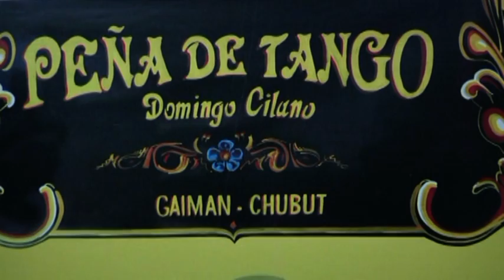MIRADAS AL SUR 1459 - 8 SEPTIEMBRE - BLQ 3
SEGMENTO DEL PROGRAMA DEDICADO A LOS AMIGOS Y AMIGAS DE LA PEÑA DE TANGO DOMINGO CILANO. MATERIAL REGISTRADO ALLA POR MAYO DE 2016